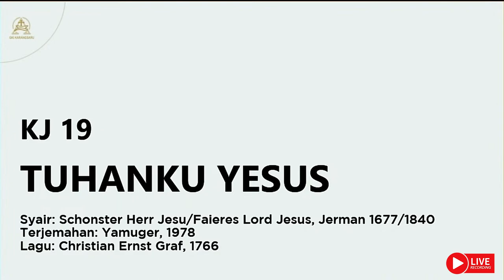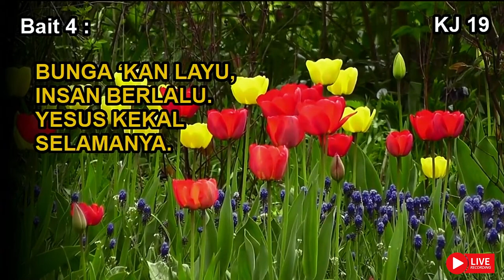KJ 19 | Tuhanku Yesus | Schonster Herr Jesu/Faieres Lord Jesus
KJ 19 | Tuhanku Yesus
Syair: Schonster Herr Jesu/Faieres Lord Jesus, Jerman 1677/1840
Terjemahan: Yamuger, 1978